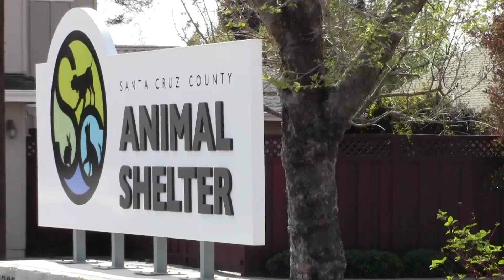Skip Walk Play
Skip a 2 year old red and white Chihuahua goes for a neighborhood walk and plays in the Santa Cruz County Animal Shelter play yard.